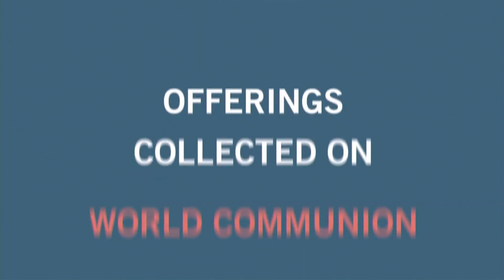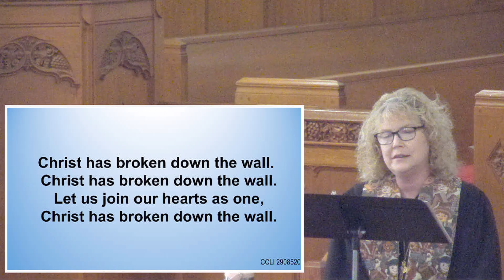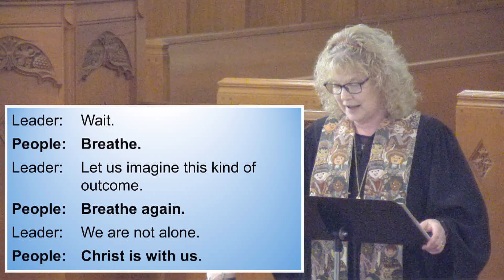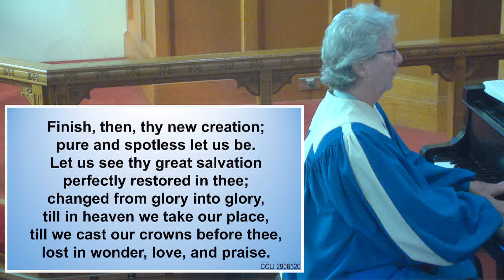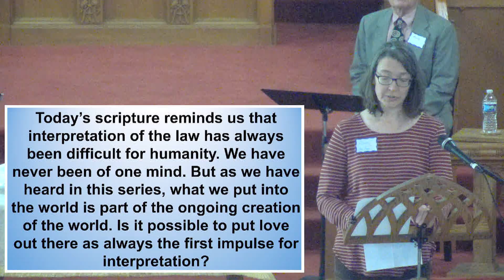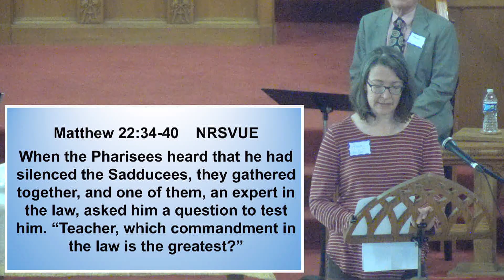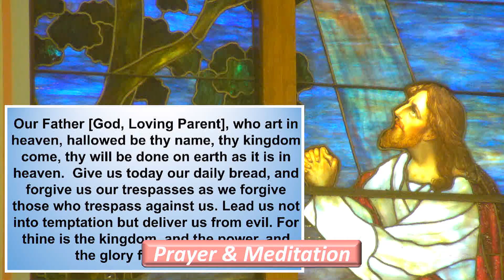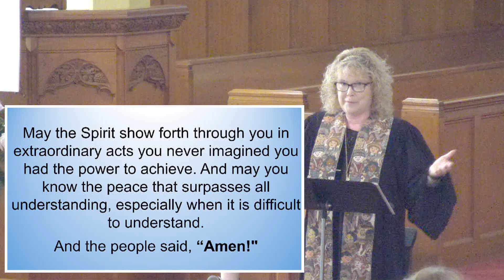Edited Service, October 6, 2024, Central Church, Endicott, NY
𝘾𝙊𝙉𝙏𝙀𝙉𝙏𝙎 𝘼𝙉𝘿 𝙎𝘾𝙍𝙄𝙋𝙏𝙐𝙍𝙀

00:00 - Higher Ground - Sean Stafford
07:59 - Welcome and Announcements - Pastor Teressa, Knud Hansen
16:40 - Christ Has Brocken Down the Walls - Sean Stafford, Roger Richards
25:14 - Prayer and Peace of Christ - Pastor Teressa, Knud Hansen
   - Love Divine, All Love Excelling - Sean Stafford, Roger Richards
28:33 - Presentation - Carolyn and Jaron - Pastor Teressa
   - Take and Eat - Chancel Choir, Sean Stafford
31:41 - Matthew 21:34-40 - Alicia Howard
33:28 - Reflection on Scripture - Pastor Teressa
 - Sacrament of Communion - Pastor Teressa, Pastor Paul
49:03 - Prayer Program - Pastor Teressa
    - Offering - Knud Hansen
53:23 - Praise God from. - Sean, Pastor Teressa
1:00:23 - Blessing - Pastor Teressa

𝘾𝙊𝙉𝙏𝙀𝙉𝙏𝙎